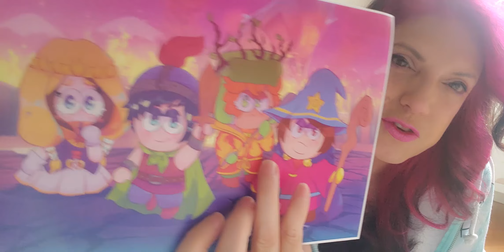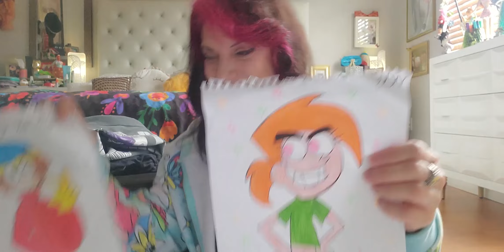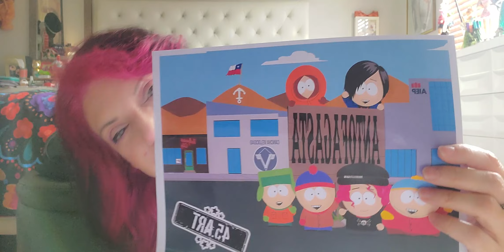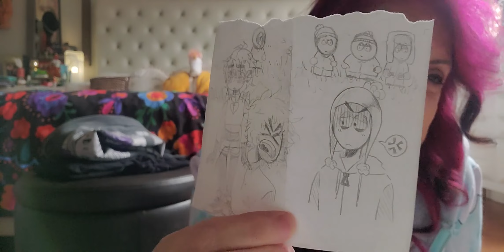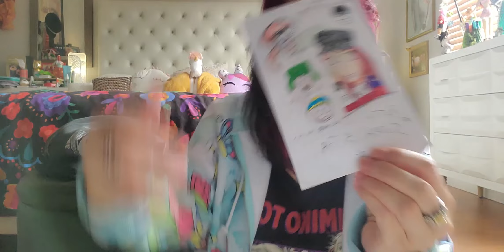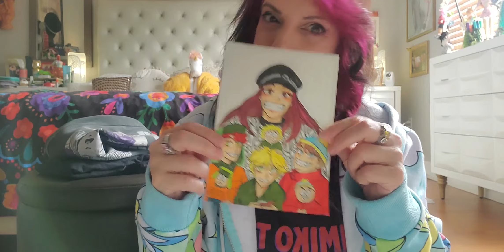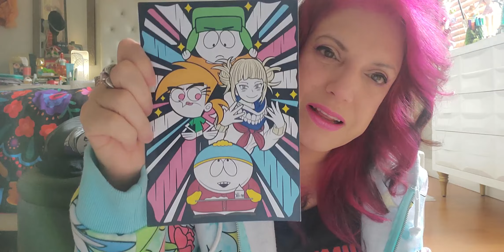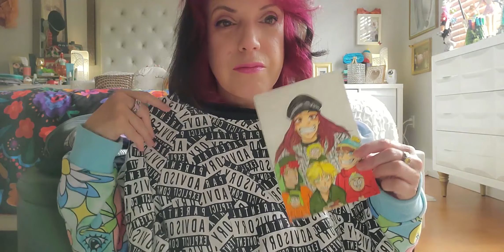Lo Que Me Traje de Chile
Lo que me traje de Chile en este viaje.
Donde quiera que voy me tienen regalitos que adoro y me hacen super feliz. Los quiero!!!